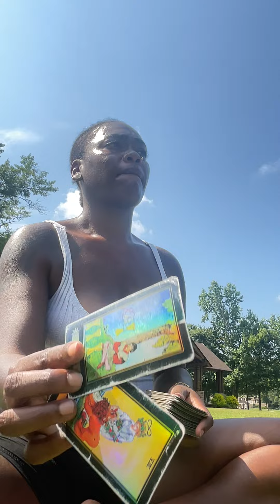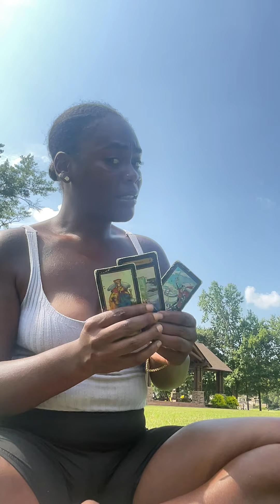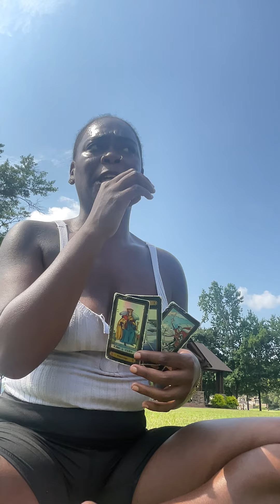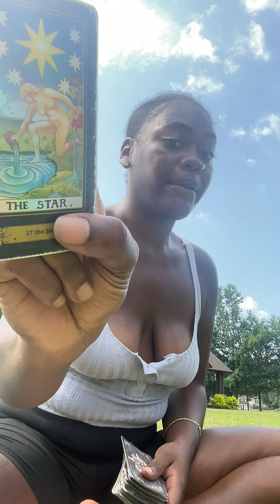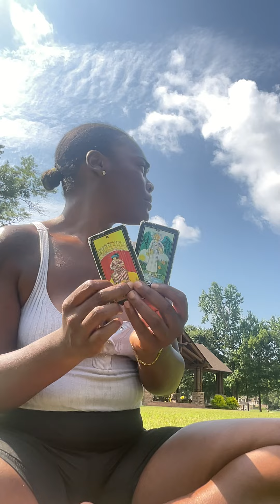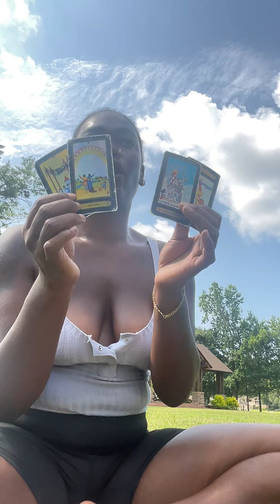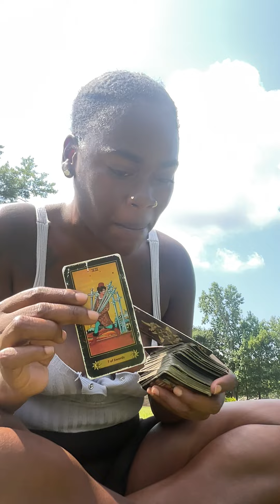Full 🌕 in ♐️ Reading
Welcome to The Lifematician Academy🎓! I am OG! I understood the assignment to help the universe raise their vibration! I read for the collective 😎 I tell people the TRUTH! I am a Spiritual Coach! A Messenger from God 🙏🏾 My messages are going to either resonate or not 🧘🏾‍♀️888

I Am The Winning Fairy 🧚🏾‍♂️ Pure Magic Is Created Here

✨My Goal: Teach each of you how to become a Lifematician! Every video holds a message to bring you steps closer. Private tutoring session give you insight on a particular subject (spiritual,emotional,physically, or mentally)

🧮 My Equations Always Add Up! I am here to assist NOT give you the answers. You will have to work for it. I’ll Be Your Biggest Cheerleader 📣

I’m happy you attended class today!!💙